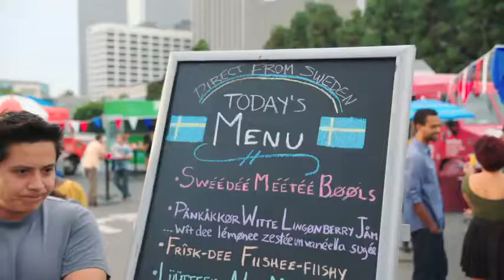Food Fight! Extended Version with The Swedish Chef Muppisode The Muppets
A Food Fight is what you'll get when you bring the Swedish Chef and Gordon Ramsay to the table!

Get ready for “The Muppets” like you’ve never seen them before! Watch the brand new series on Tuesday nights at 8/9p Central, only on ABC! Watch the best moments from the Muppets on ABC!

Muppets
Characters The Swedish Chef is the Incomprehensible and hilarious resident chef for the Muppets. The Swedish Chef rose to the top of Muppets’ stardom with his his signature unorthodox utensil, sing-song introduction, use of "Børk" and indecipherable Swedish accent. His famous standout recipes include his stew, popcorn, and swedish meatballs. The Swedish Chef is not afraid to take risks with his cuisine, especially when it means making special meals for the rest of the Muppets cast. The Swedish Chef also collaborates and competes with some of the world’s most renowned chefs including Gordon Ramsay.

Muppisode
Watch Disney Channel favorites like these Muppisodes on YouTube! Spoofing reality television shows, like “Food Fight” featuring Chef Gordon Ramsay, throwback Muppisodes such as “Ringing of the Bells,” and great Muppet music videos and song covers with Animal and the rest of the Muppets characters. These parody shorts draw inspiration from the original “The Muppet Show” created by Jim Henson.